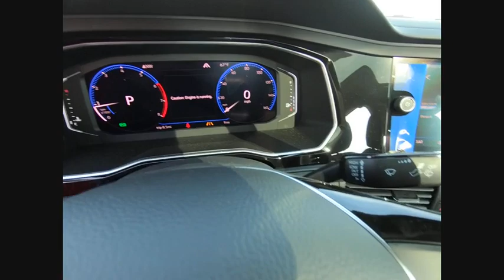2019 Volkswagen Jetta Schaumburg IL S6704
2019 Volkswagen Jetta 1.4T SEL Premium